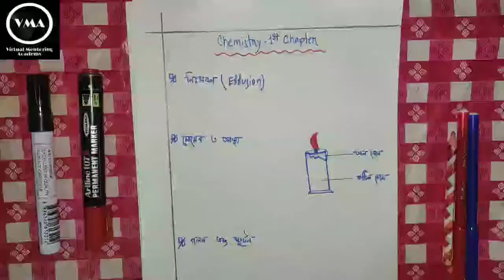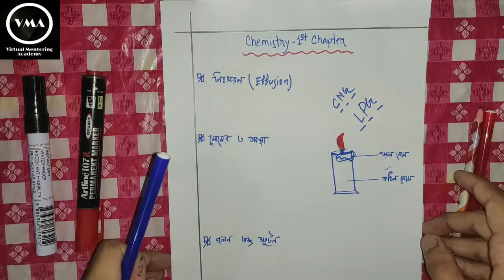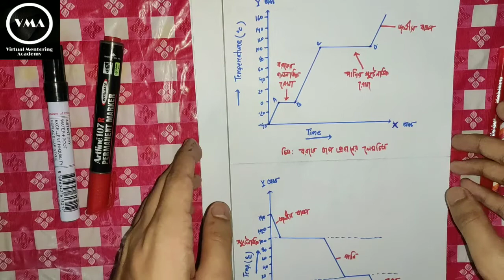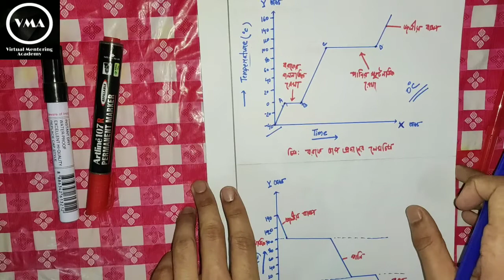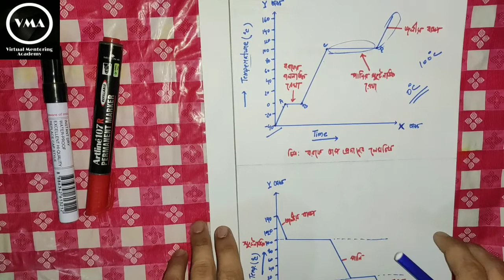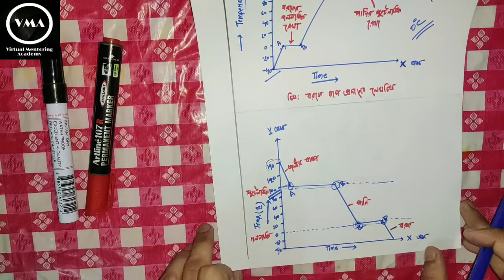Chemistry | পদার্থের অবস্থা-দ্বিতীয় অংশ | SSC Section | VMA-Virtual Mentoring Academy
This is the 2nd part of Chemistry 2nd Chapter "পদার্থের অবস্থা" of SSC Section. The next video will be on Chemistry 3rd Chapter. Till then stay with us and share tge videos with your friends.

Instructed By : Arafat Ovi
All rights of the videos reserved by VMA-Virtual Mentoring Academy.